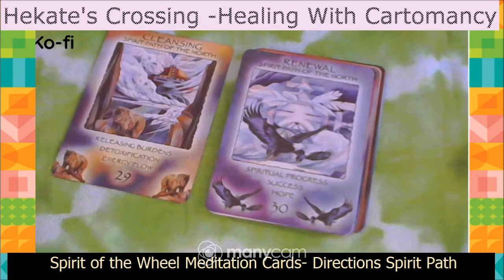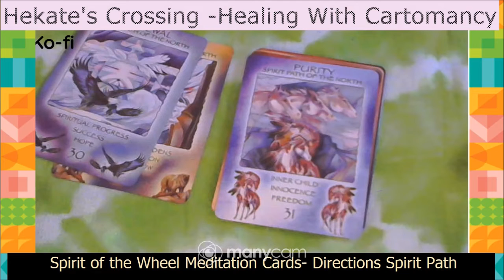Spirit of The Wheel Meditation Cards- Spirit Path of the North